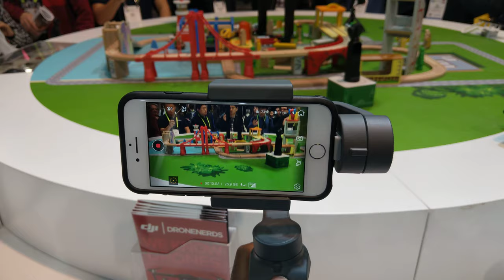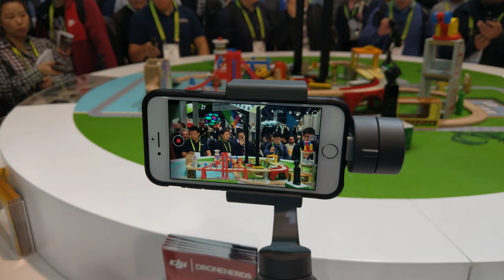DJI's OSMO Handheld Smartphone Gimbal, CES 2019 [4K Video]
Handheld Smartphone Gimbal
ActiveTrack, Motionlapse, Zoom Control

Video taken at CES 2019 from DJI booth.

All content in this video is owned by DJI.